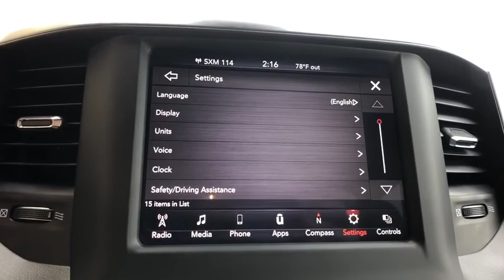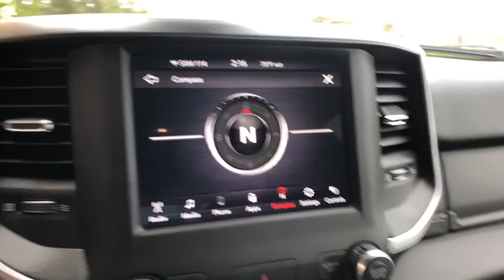2020 Ram 1500 Orlando, Deltona, Sanford, Oviedo, Winter Park, FL N179844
2020 Ram 1500 Big Horn - Stock#: N179844 - VIN#: 1C6RREFM8LN179844

SPORT APPEARANCE PACKAGE  -inc: Body Color Exterior Mirrors  Grille Surround 1 Body Color Texture 2 Black  Black Interior Accents  Body Color Premium Power Mirrors  Body Color Front Bumper  Sport Decal  Body Color Door Handles  Body Color Rear Bumper w/Step Pads,3.92 REAR AXLE RATIO,RADIO: UCONNECT 4 W/8.4 DISPLAY,DELMONICO RED PEARLCOAT,WHEELS: 20 X 9 ALUMINUM CHROME CLAD (WRK),ENGINE: 3.0L V6 TURBO DIESEL GEN 3  -inc: Lower Active Grille Shutters  800 Amp Maintenance Free Battery  EcoDiesel Badge  Heavy Duty Engine Cooling  250 Amp Alternator  Dual Rear Exhaust w/Bright Tips  GVWR: 7 000 lbs  18 Aluminum Spare Wheel  Thermal Rear Axle  Wheel to Wheel Side Steps,WHEEL TO WHEEL SIDE STEPS,BIG HORN LEVEL 1 EQUIPMENT GROUP  -inc: Radio: Uconnect 4 w/8.4 Display  SiriusXM Satellite Radio  Rear Window Defroster  Rear View Auto Dim Mirror  Power Adjustable Pedals  Rear Power Sliding Window  Rear Dome w/On/Off Switch Lamp  Glove Box Lamp  Power 4-Way Driver Lumbar Adjust  Power 8-Way Driver Seat  Universal Garage Door Opener  Cluster 3.5 TFT Color Display  Foam Bottle Insert (Door Trim Panel)  2nd Row In Floor Storage Bins  Class IV Receiver Hitch  Black Premium Power Mirrors  Sun Visors w/Illuminated Vanity Mirrors  Big Horn IP Badge,QUICK ORDER PACKAGE 28Z BIG HORN  -inc: Engine: 3.0L V6 Turbo Diesel Gen 3  Transmission: 8-Speed Automatic (8HP75) (DFV)  Steering Wheel Mounted Audio Controls,REMOTE START SYSTEM,TIRES: 275/55R20 OWL ALL SEASON,GVWR: 7 000 LBS,TRANSMISSION: 8-SPEED AUTOMATIC (8HP75) (DFV),REAR WHEELHOUSE LINERS,BLACK  DELUXE CLOTH BUCKET SEATS  -inc: Power 8-Way Driver Seat  Bucket Seats  Manual Adjust 4-Way Front Passenger Seat  Full Length Floor Console  Power 4-Way Driver Lumbar Adjust,Rear Wheel Drive,Tow Hitch,Power Steering,ABS,4-Wheel Disc Brakes,Brake Assist,Tires - Front All-Season,Tires - Rear All-Season,Conventional Spare Tire,Heated Mirrors,Power Mirror(s),Sliding Rear Window,Privacy Glass,Intermittent Wipers,Variable Speed Intermittent Wipers,Power Door Locks,Daytime Running Lights,Automatic Headlights,Fog Lamps,AM/FM Stereo,Bluetooth Connection,MP3 Player,Auxiliary Audio Input,Adjustable Steering Wheel,Trip Computer,Power Windows,Pass-Through Rear Seat,Rear Bench Seat,Leather Steering Wheel,Keyless Start,Keyless Entry,Power Door Locks,Cruise Control,A/C,Cloth Seats,Passenger Vanity Mirror,Passenger Illuminated Visor Mirror,Floor Mats,Power Windows,Sliding Rear Window,Power Door Locks,Trip Computer,Engine Immobilizer,Traction Control,Stability Control,Traction Control,Front Side Air Bag,Tire Pressure Monitor,Driver Air Bag,Passenger Air Bag,Front Head Air Bag,Rear Head Air Bag,Passenger Air Bag Sensor,Child Safety Locks,Back-Up Camera